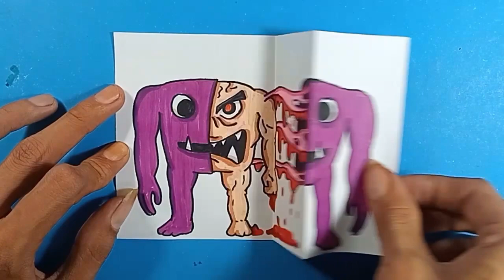CREAZIES ART!! GARTEN OF BANBAN TRANSFORM - ART AND PAPER CRAFTS IDEAS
Cool creazies garten of banban art.